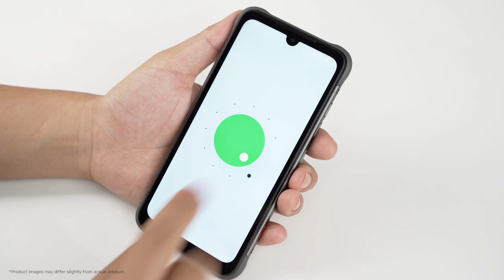UMIDIGI BISON Pro Unboxing & Hands On - Rugged Camera Phone Redefined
Time for unboxing UmidigiBISONPro! Let’s check this out together to see what great features make it your best choice among rugged phones in this price range.